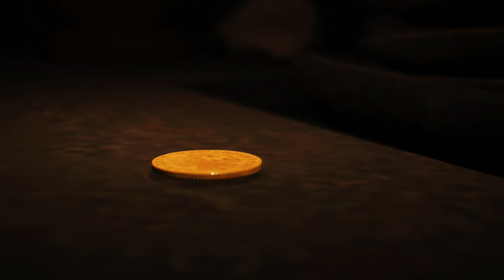Assassin's Creed Unity | Sequence 13-6: A Crown of Thorns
Sequence 13-6 of Assassin’s Creed Unity. A full walkthrough of the entire game can be found below.